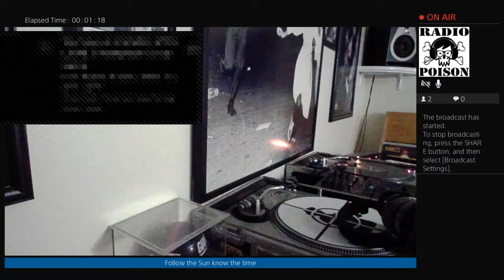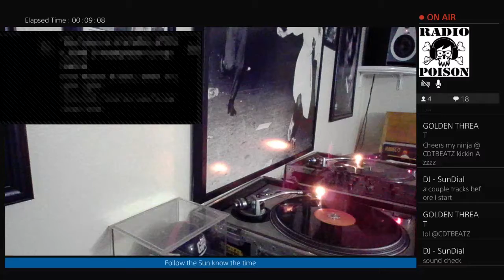Pass the vibes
Follow the sun know the time